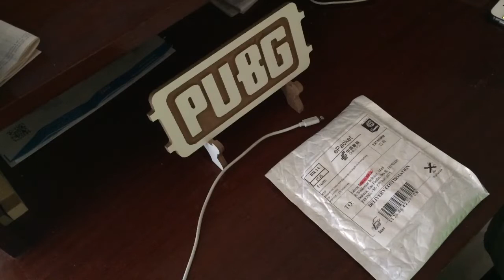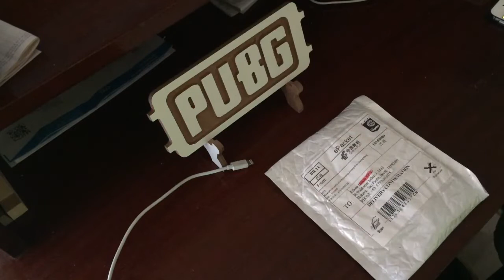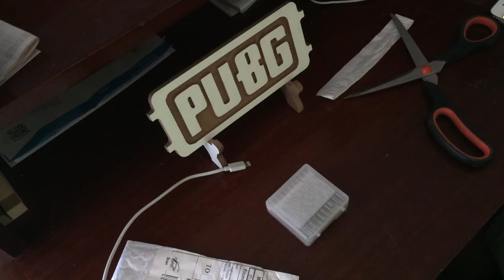Quanto tempo leva pra chegar um produto comprado na china exterior